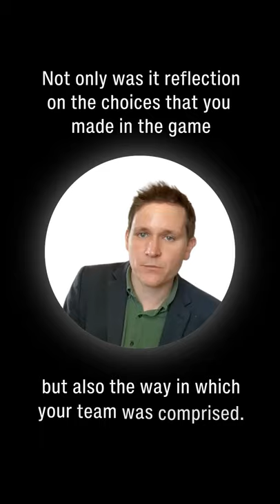It's Not About Gamification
It’s not just about Gamification.

Strategy, team dynamics, decision making—these all have their unique parts within the synergy of game-play.

And according to research by Dr. Karin Pruvis (an internationally renowned child development expert), scientists have discovered that it takes approximately 400 repetitions to create a new synapse in the brain unless it is done in play, in which case it only takes 10 to 20 repetitions.

Captivating what play can do for our kids, wouldn’t you agree?